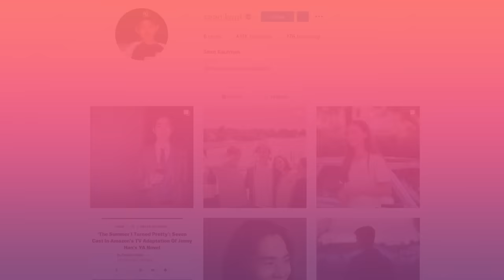The Summer I Turned Pretty Cast: Real Age And Life Partners Revealed!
The Summer I Turned Pretty is the perfect and ultimate summer series. The Summer I Turned Pretty cast had phenomenal performances and had fans rooting for their favorite ships. Are you Team Conrad Or Team Jeremiah? In this video, we’re talking about The Summer I Turned Pretty cast real age and life partners revealed! Is Lola Tung dating Gavin Casalegno? Or is Lola Tung dating Christopher Briney? And much more.